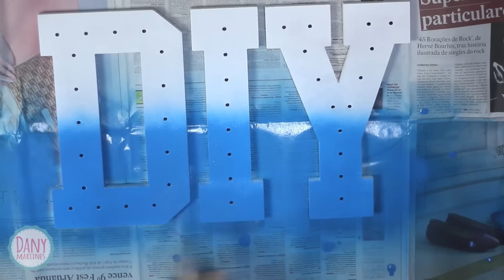Letras decoradas em MDF DiY | Casa da Letra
⭐⭐⭐ *PROMOÇÕES* ⭐⭐⭐
✅ _Indicações que uso no meu dia a dia_ ✅

🎬 *CRÉDITOS*
157